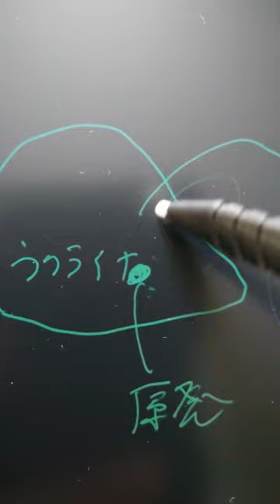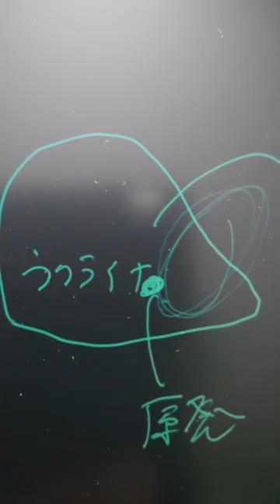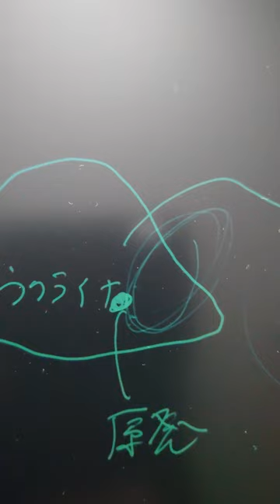（政）原発と 偏西風と 温暖化